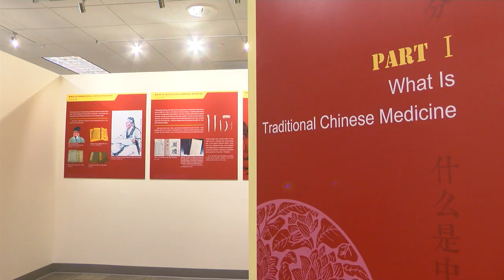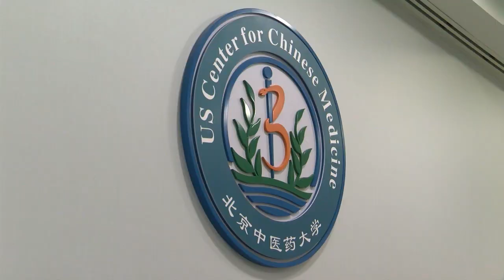Chinese Medicine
The ancient Chinese practice of acupuncture is becoming more than just alternative therapy in the West. Patients who seek pain relief are attracted to this Eastern practice thanks in part because it's all natural and has no side effects. Crystal Park takes us to the U.S. Center for Chinese Medicine, a clinic and museum located in Rockville, Md.